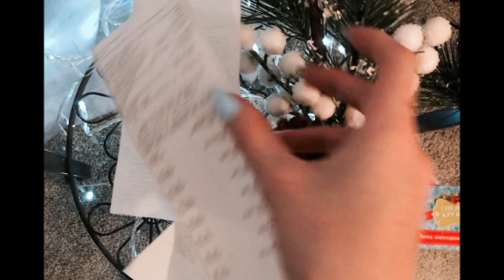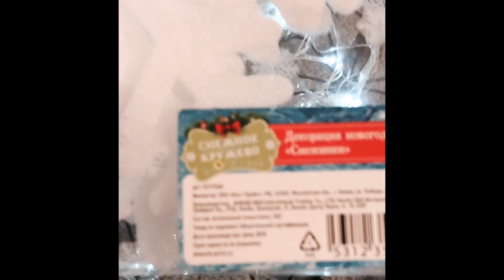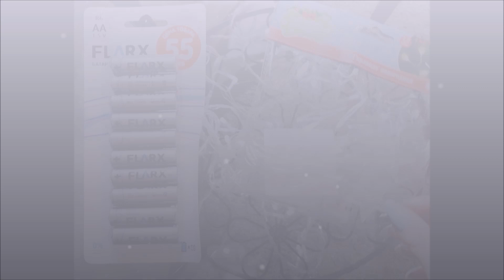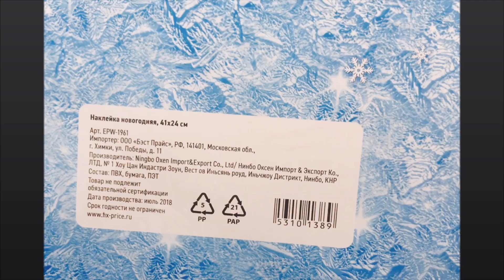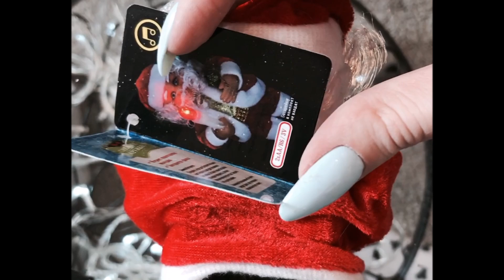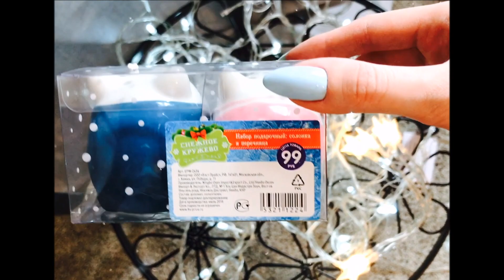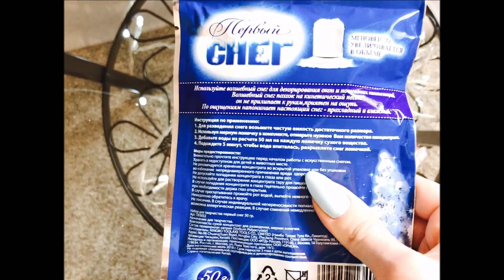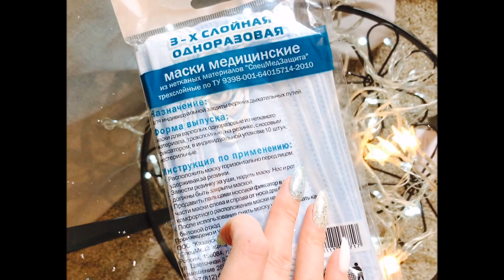Новогодние новинки из Фикс Прайс 2019.